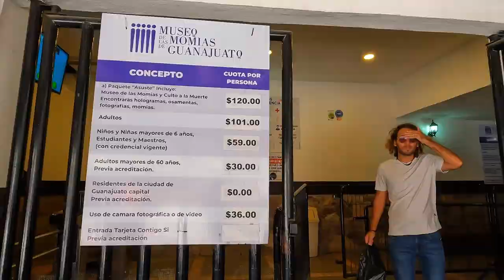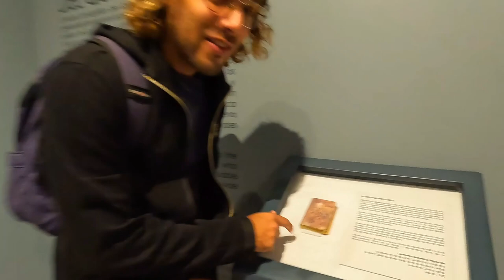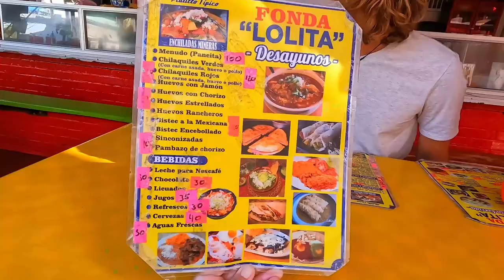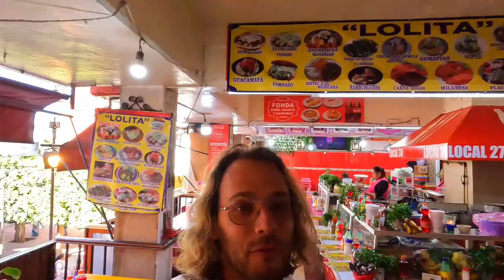The Most Underrated City in Mexico. SEE why you must visit Guanajuato City!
Today we will take you on a tour of the most beautiful city in all of Mexico. This magical city is known for its silver mining history and colonial architecture. With beautiful narrow streets, alleyways, and tunnels, this city is a must-visit for those looking for a great vacation and feel like they are in a European city. In today's video, we will take you to all the best spots in the city, such as the Kissing Alley, the famous Hidalgo Market, the Mummy Museum, the Don Quixote (Don Quijote) Museum, The Alhóndiga de Granaditas Regional Museum, and more.